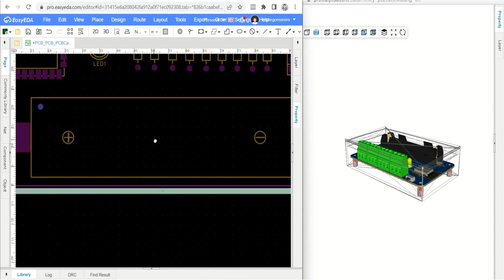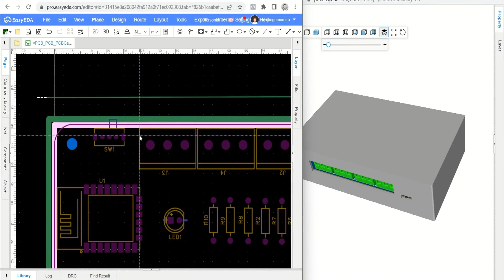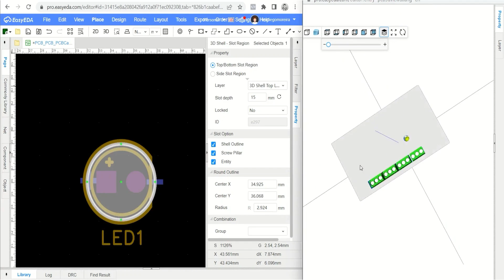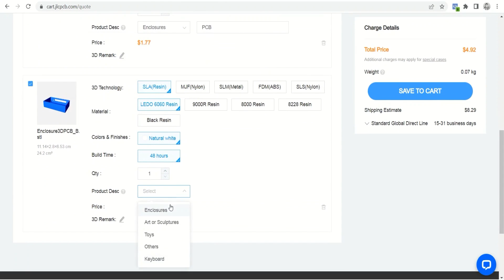Top 10 Free 3d Cad Softwares-EasyEDA Part 2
Only 3 minutes to get your PCB a housing designed!
EasyEDA is an Easier and Powerful Online PCB Design Tool,now it has the new function for easy 3D modeling for PCB housing.
Scriber to my account, and more useful content about 3D printing will be shared.